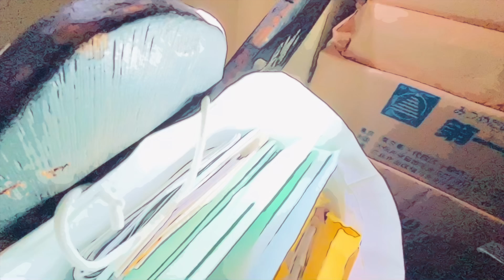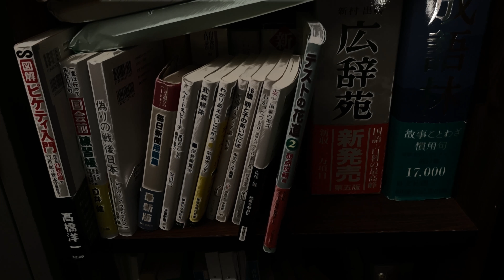【23rd DigiCon6 ASIA】来るべき未来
2021 DigiCon6 JAPAN  Youth- OWARA Award 大童賞

来るべき未来

東京農業大学第二高等学校 映画研究部

来るべき未来、とある一人の少年が摩訶不思議な男に出会い対談に臨む、果たしてそれは人類への警告なのか、あるいは、、、
In the future to come, a boy meets a mysterious man and goes to talk with him, but is it a warning to mankind, or...